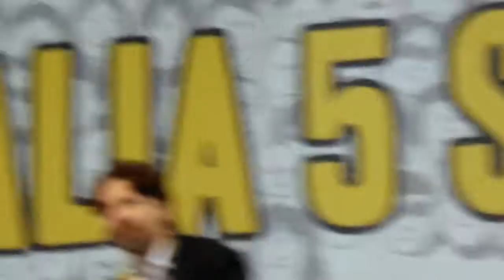Mattia Fantinati (M5S) - Il turismo è la nostra prima economia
Mattia Fantinati (M5S): il Governo ha venduto Venezia alla Costa Crociere. 2042 il Movimento 5 Stelle è da 25 anni al Governo, con il Governo 5 Stelle le banche non ci saranno, si pagherà con la moneta elettronica.